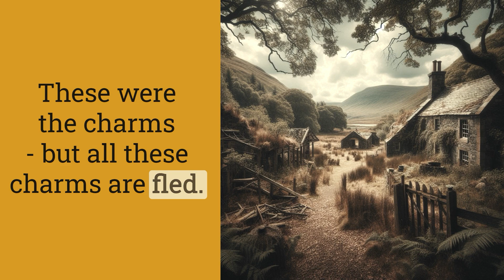Oliver Goldsmith - The Deserted Village - read by Martin Nutty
Short extract from The Deserted Village by Oliver Goldsmith. The 430 line poem, is considered to be one of Goldsmith's greatest works and laments the displacement of agrarian villagers at the behest of a greedy landlord.